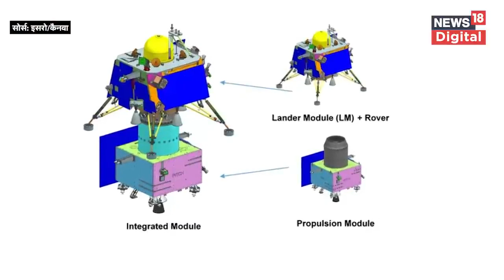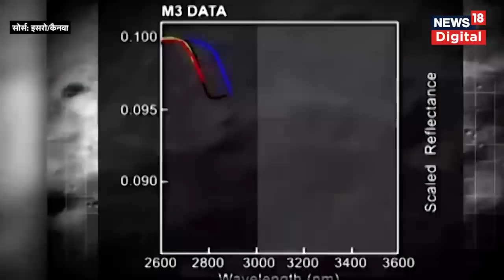Chandrayaan 3: क्या है ISRO का मिशन चंद्रयान-3? कैसे इतिहास रचने की ओर India? | Explainer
भारतीय अंतरिक्ष अनुसंधान संगठन यानी इसरो के मुताबिक, चंद्रयान-3 चंद्रयान-2 का फॉलो-ऑन मिशन है, जिसमें प्रमुख तौर पर चंद्रमा की सतह पर लैंडर की ‘सॉफ्ट लैंडिंग’ कराने और रोवर के जरिए वहां से जानकारी जुटाने का लक्ष्य रखा गया है.